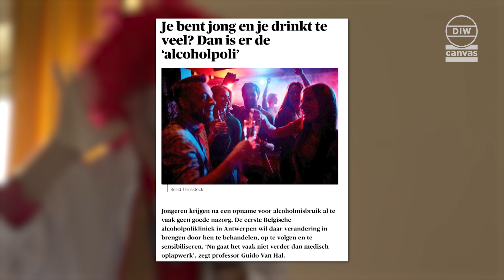De nieuwe alcoholpoli-kliniek opent zijn deuren in ons land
Jongeren met drankgerelateerde problemen worden sinds kort opgevangen in de alcoholpoli-kliniek. Daar vinden ze niet alleen goede zorgen, maar ook goede raad.